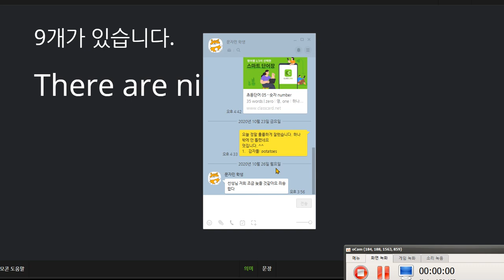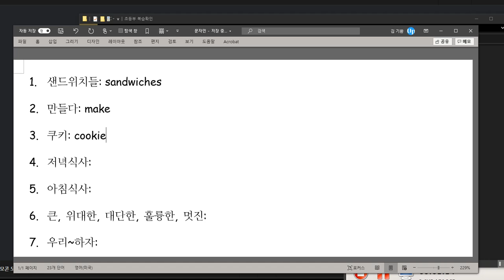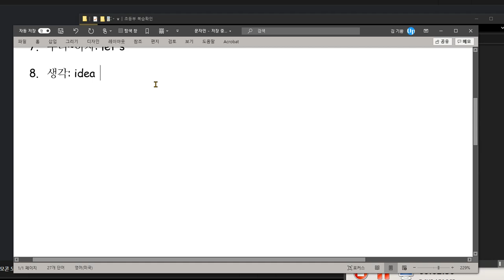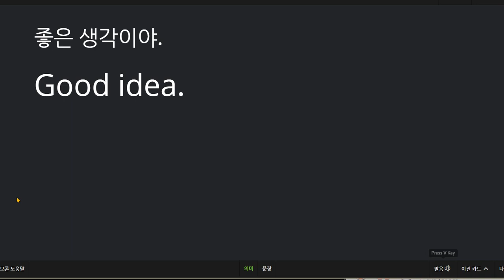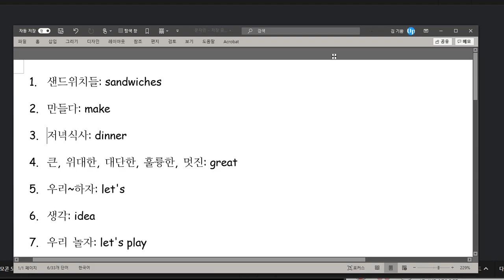문자민 2020 10 26 칭찬 말하기 100점 쓰기 2개 틀렸습니다 제안하는 표현들을 배웠습니다